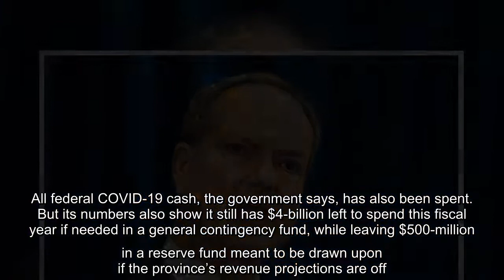Ontario Finance Minister says all COVID-19 contingency funds spent